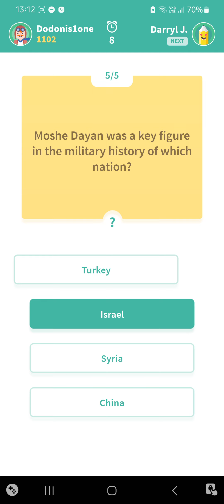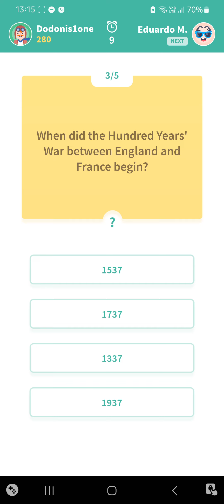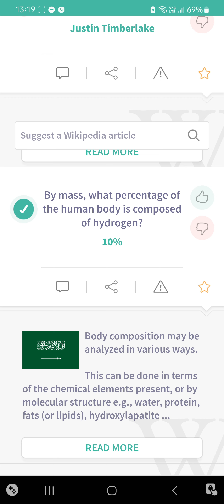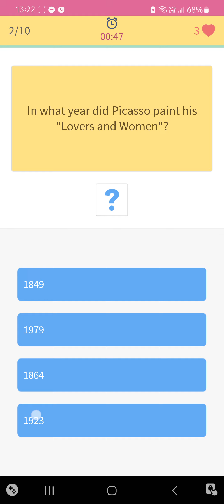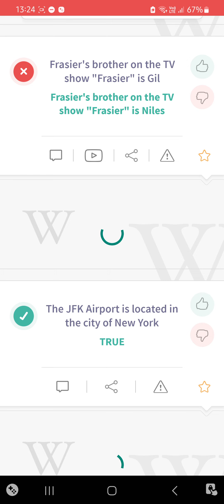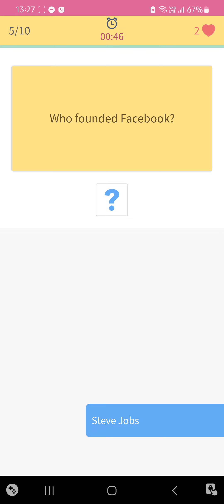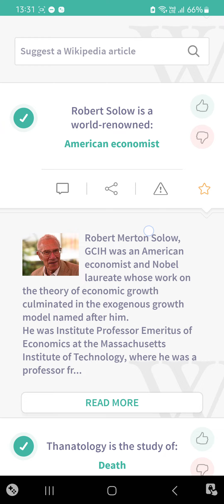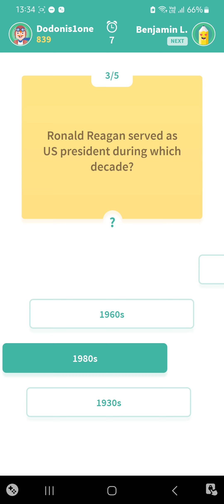Levels from 490 to 491. Trivia 360. MCQ Sample with Answers.